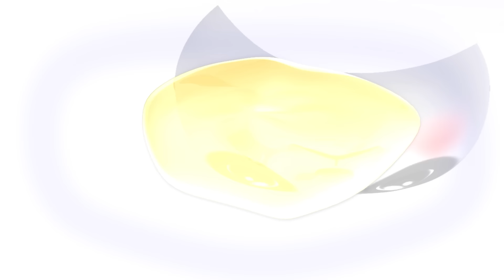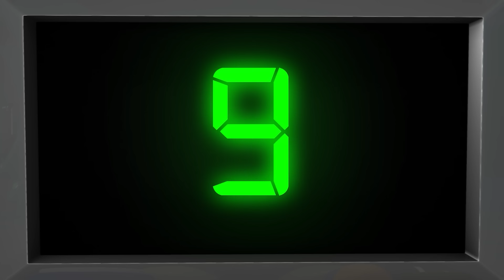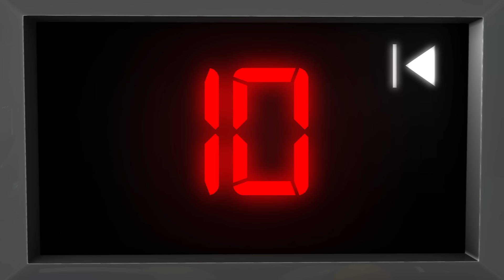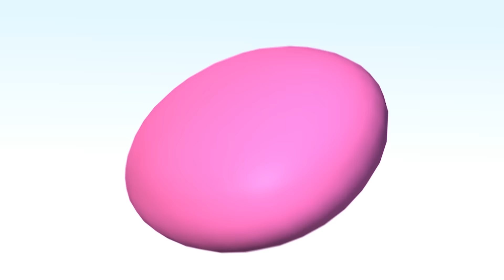I Love My Parents Song! | +More Little Baby Bum! Nursery Rhymes & Kids Songs | ABCs and 123s